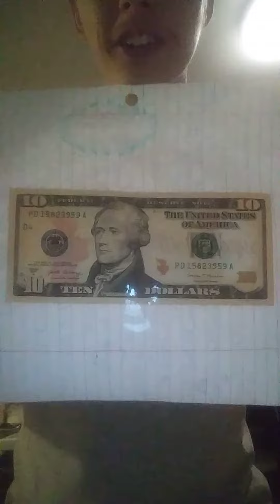J.F.K. chocolate🍫 and $10 dollar giveaway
like share comment subscribe  hit the Bell icon to get notified every single time  there is an upload from me one of the strongest people ever made I will be giving away $10 to my 220th subscriber  aren't you the person who first comments underneath the video that I first upload when I reach 220